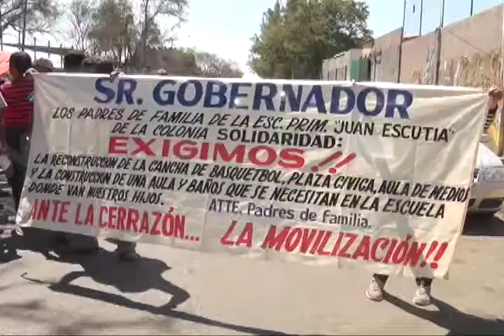Con protesta; exigen reparación inmediata de 46 escuelas afectados por los sismos de septiembre